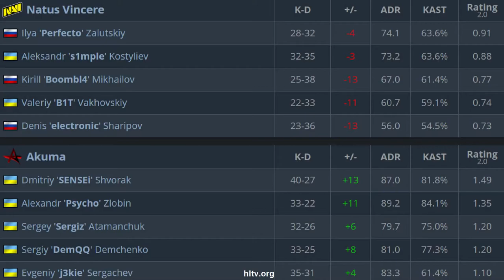CS:GO | NaVi vs Akuma | HighLights •